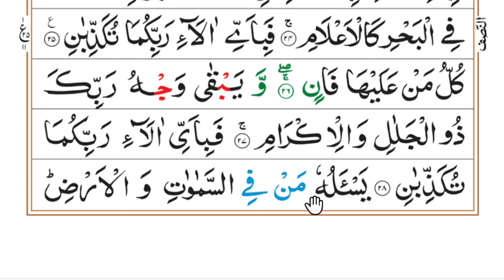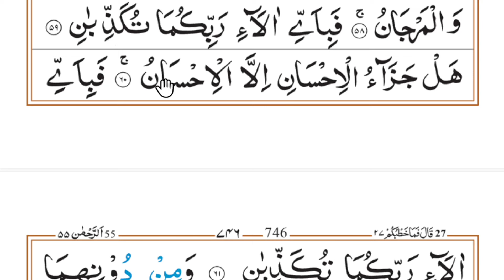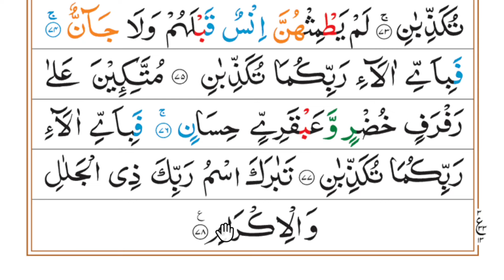Surah Ar Rahman full | Learn Surah Rahman | Surah Rahman (FHD) With Arabic text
Jazakallahu khaira